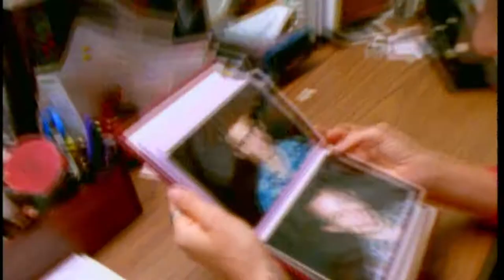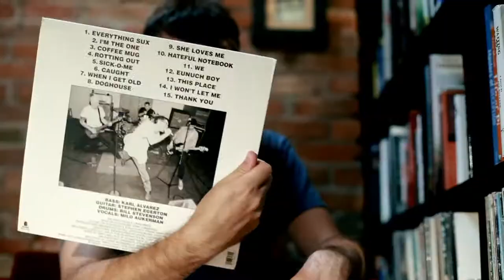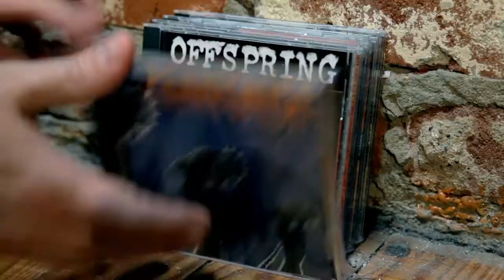Filmage: The Story of Descendents/All (2013) - Introducing Karl Alvarez and Stephen Egerton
Long before punk rock inflicted its puncture wound on the map of mainstream music, the Descendents were in a van brewing a potent mix of pop, angst, love and coffee and influencing a generation to come. Interviews with the band and contemporaries such as Dave Grohl (Foo Fighters, Nirvana), Mark Hoppus (Blink-182), Mike Watt (Minutemen), Brett Gurewitz (Bad Religion) and others reveal the untold tale of one of the most overachieving and influential bands in punk.

Prime Video

Starring: Bill Stevenson, Milo Aukerman, Karl Alvarez and Stephen Egerton